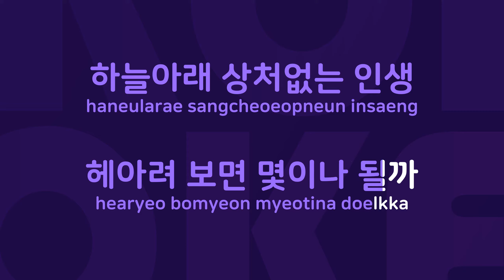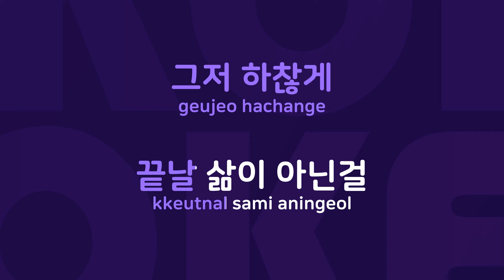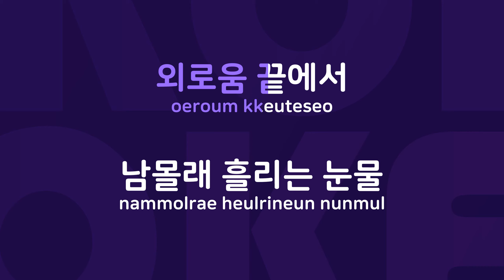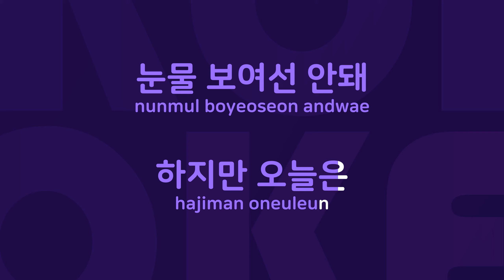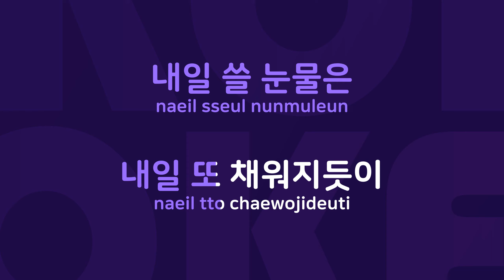남몰래 흘리는 눈물 : Originally Performed By 최성수 Karaoke Verison